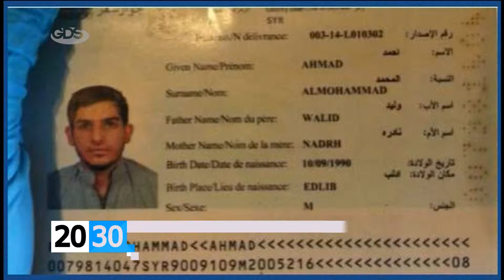მიგრანტთა ბედი /2030 (17.11.2015.)/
✔ევროპა მავთულხლართებს მიღმა?! ევროპული ქვეყნების ნაწილი და აშშ-ის 26 შტატი ლტოლვილების მიღებაზე უარს აცხადებს. ჩაკეტავს თუ არა ევროპა საზღვრებს და რამდენად შემცირდება საფრთხე საიმიგრაციო პოლიტიკის გამკაცრებით?! - ნახეთ ქეთი ჩოხელის სიუჟეტში.